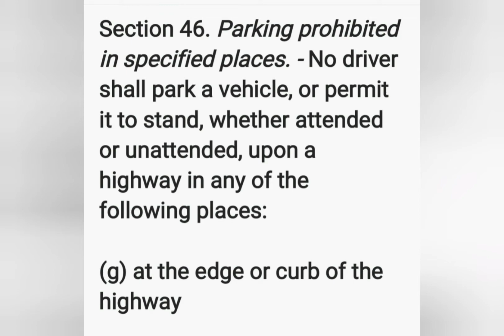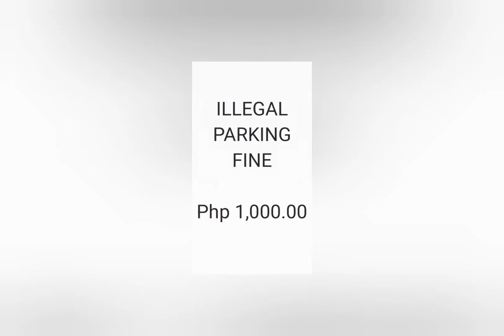LTO/HPG/PSTMO Challenge - Parking (On Roadway) Edition v2